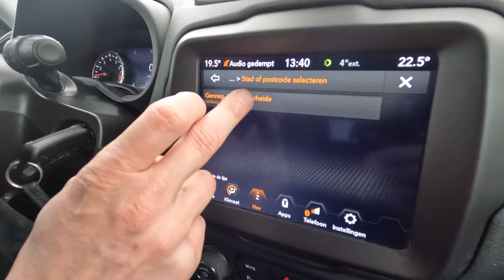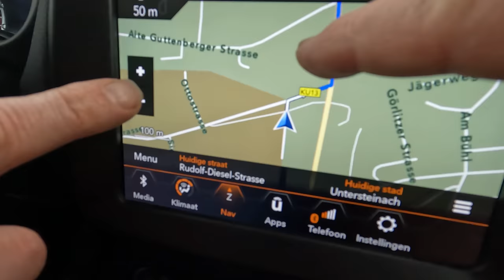I bought an Berliner Double Decker Bus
Hello everyone, here's a short impression of our 8 hour journey to Untersteinach Germany to buy a former Berlin state bus. We convert these for the transport of severely disabled people so that they can go out and about in a completely adapted bus where everything is on board that is necessary for their stay and care.
But first the bus has to come to the Netherlands and be stripped of everything that has to do with its past. We are going to capture all of this and share it with you.